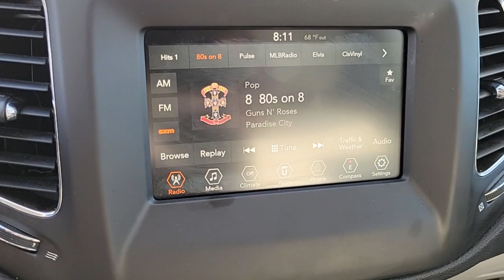2019 JEEP COMPASS Henderson, Las Vegas, Bullhead City, Centennial, St George, NV DS1103A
White Clearcoat Used 2019 JEEP COMPASS Latitude w/Sun/Wheel Pkg FWD available in Henderson, Nevada at Towbin Kia. Servicing the Las Vegas, Bullhead City, Centennial, St George, NV area.
2019 JEEP COMPASS Latitude w/Sun/Wheel Pkg FWD - Stock#: DS1103A

Towbin Kia
260 N Gibson Rd

Towbin Kia has hundreds of quality used vehicles to choose from. From our Certified Pre Owned Kia models to other manufacturers cars trucks and suvs. We are a Premier Dealership in the Valley Auto Mall in Henderson.brbr2019 Jeep Compass Latitudebrbrbr4-Way Power Lumbar Adjust ABS brakes Automatic temperature control Bluetooth Streaming Audio Brake assist Cluster 7.0 Color Driver Info Display Dual front impact airbags Dual front side impact airbags Electronic Stability Control Front dual zone A/C Fully automatic headlights Heated door mirrors Knee airbag Occupant sensing airbag Overhead airbag Panic alarm ParkView Rear Back-Up Camera Passenger vanity mirror Popular Equipment Group Power 8-Way Driver/Manual 6-Way Passenger Seats Power door mirrors Power Front/Fixed Rear Full Sunroof Power windows Quick Order Package 28K Sun & Wheel Remote keyless entry Sun & Wheel Group Telescoping steering wheel Variably intermittent wipers Wheels: 17 x 7.0 Polished/Granite Pockets Alum.brbrWhite Clearcoat FWD 6-Speed Aisin Automatic 2.4L I4brbrbrShop Local. Buy Online. Be Safe. Drive Happy. Towbin Kia is the number one Kia dealership in Las Vegas for a reason. We have the highest rated and reviewed customer service the lowest prices and the most convenient ways to shop for your New or Used Kia. Whether youre shopping online or in-store or need a friendly mechanic from our highly rated Service department - our mission is to make the process easy and enjoyable. We create happy customers for life! With Towbin Kia you get the best online experience without sacrificing the local friendly service from experts right here in your community. As your local Kia Dealership in Las Vegas we bring you the best online and in-person experience possible. Did you know? Only a Kia dealership can sell a Certified Pre-Owned Kia period. Other non-Kia Dealers claim to have certified cars but it is not a Certified Pre-Owned Kia. Only from parti
Side Impact Beams,Dual Stage Driver And Passenger Seat-Mounted Side Airbags,Tire Specific Low Tire Pressure Warning,Dual Stage Driver And Passenger Front Airbags,Curtain 1st And 2nd Row Airbags,Airbag Occupancy Sensor,Driver Knee Airbag,Rear Child Safety Locks,Outboard Front Lap And Shoulder Safety Belts -inc: Rear Center 3 Point, Height Adjusters and Pretensioners,ParkView Back-Up Camera,6-Way Driver Seat -inc: Manual Recline, Height Adjustment and Fore/Aft Movement,6-Way Passenger Seat -inc: Manual Recline, Height Adjustment, Fore/Aft Movement and Fold Flat,60-40 Folding Bench Front Facing Fold Forward Seatback Rear Seat,Manual Tilt/Telescoping Steering Column,Voice Recorder,Leather/Metal-Look Steering Wheel,Front Cupholder,Rear Cupholder,2 12V DC Power Outlets,Compass,Cruise Control w/Steering Wheel Controls,Dual Zone Front Automatic Air Conditioning,HVAC -inc: Underseat Ducts and Console Ducts,Illuminated Glove Box,Driver Foot Rest,Interior Trim -inc: Metal-Look Instrument Panel Insert, Metal-Look Console Insert and Piano Black/Metal-Look Interior Accents,Full Cloth Headliner,Vinyl Door Trim Insert,Leather/Metal-Look Gear Shifter Material,Day-Night Rearview Mirror,Driver And Passenger Visor Vanity Mirrors w/Driver And Passenger Illumination, Driver And Passenger Auxiliary Mirror,Full Floor Console w/Covered Storage, Mini Overhead Console, 2 12V DC Power Outlets and 1 120V AC Power Outlet,Front Map Lights,Fade-To-Off Interior Lighting,Full Carpet Floor Covering -inc: Carpet Front And Rear Floor Mats,Carpet Floor Trim,Cargo Area Concealed Storage,Cargo Features -inc: Tire Mobility Kit,Cargo Space Lights,Driver / Passenger And Rear Door Bins,Delayed Accessory Power,Driver Information Center,Redundant Digital Speedometer,Outside Temp Gauge,Digital/Analog Appearance,Manual Anti-Whiplash Adjustable Front Head Restraints and Manual Adjustable Rear Head Restraints,Sliding Front Center Armrest w/Storage and Rear Center Armrest,2 Seatback Storage Pockets,Immobilizer,2 12V